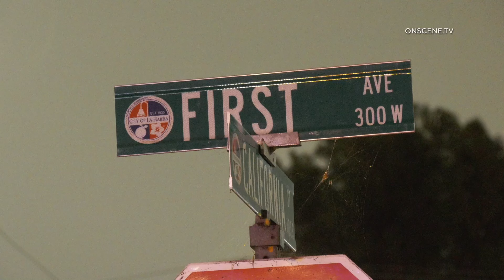One Killed After Deadly Crash into Garage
LOCATION: 215 W 1st Avenue
AREA/CITY: La Habra
DETAILS:

A bizarre crash left a person dead at a residence late Friday night
Details are rather vague, though we do know that police summoned firefighters and paramedics to the area of 1st Avenue and Wallace Street regarding a major collision
Arriving, they located a single SUV that plowed through a garage and into the back wall of the garage in the alleyway
One occupant of the vehicle was trapped and unresponsive. Firefighters gained access and confirmed the occupant of the vehicle to be deceased
Police have cordoned off the alleyway and are investigating further